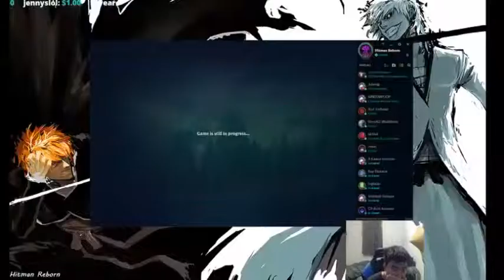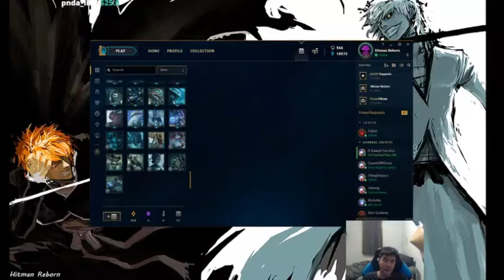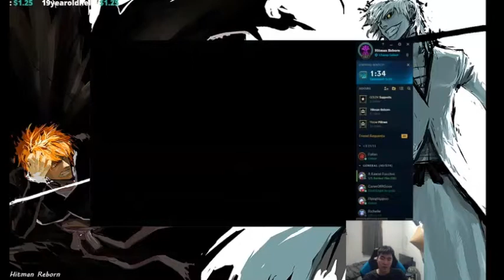[league of legends] i need to climb a bit